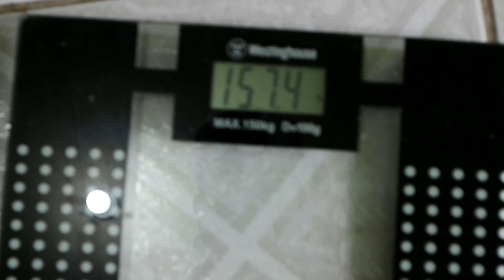WALWALAN HABANG DIET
Guys I am now Offering Online Coaching. Grab your slot now habang may PROMO/DISCOUNT pa boi if Interested PM/DM niyo ko sa facebook or IG or pwede din email niyo ko the address is provided in the bottom
Let me help you in reaching your goal! Para sabay sabay tayong maging batak. Lezzz goo!!!